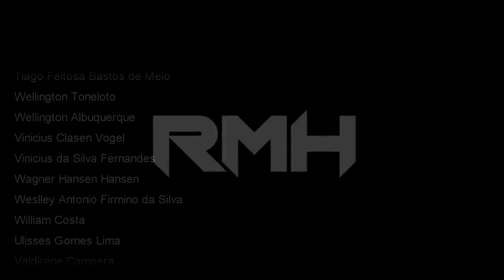Especial de Bandas Brasileiras II - RMH (ROCK / METAL / HARD)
Sabe aquelas bandas que marcaram a cena do rock aqui na terrinha e algumas delas até "extrapolaram" as barreiras do nosso país? Aqui falaremos de várias delas, acompanhe esse especial de bandas brasileiras.
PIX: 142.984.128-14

Apresentação: CARLOS CHIARONI | PAULINHO HEAVY

Edição de imagens:
Michel Camporeze Téer

Abertura:  Luiz Casadio (Casadio Studio)
Trilha de abertura: "47th YEAR" - Alexandre Grunheidt (Ancesttral)